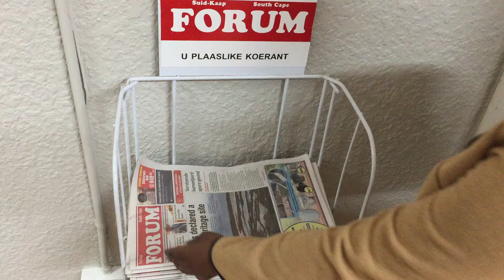Ienkel Dienkel vier 30 jaar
Verskeie pret-aktiwiteite is gedurende die week vanaf 6 tot 9 Maart aangebied. Die verrigtinge is met 'n besonderse optog deur die dorp afgesluit.
Die suksesverhaal is op sterk Christelike waardes gegrond en elke kleuter word in liefde toegevou.
Ouerbetrokkenheid, oop harte en betrokkenheid vanuit die gemeenskap en sakelui is vir die skool 'n riem onder die hart.

Video: Marize Erasmus
Redegering: Wilma Adamson, Suid-Kaap Forum